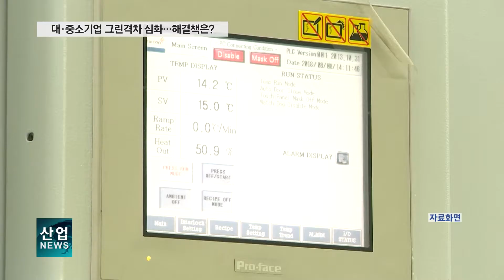대·중소기업 간 탄소중립 양극화, 지원 방안은?_산업뉴스[산업방송 채널i]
[리포트]
국내 석회시장을 주도하고 있는 무기화학 기초소재 전문기업 태경그룹.

석회는 제조공정에서 발생하는 각종 유해물질을 걸러내는 친환경 소재로, 여기에 수십 년 전부터 이산화탄소 포집 기술을 기반으로 산업용 기초소재를 만들어 왔습니다.

축적된 기술력을 바탕으로 최근에는 혁신적인 친환경 신소재 분야를 개척하는 등 탄소중립에 선도적인 역할을 해오고 있습니다.

[인터뷰 – 김해련 / 태경그룹 회장]
굴뚝에서 CO₂(이산화탄소)가 많이 나오죠. 이산화탄소를 포집해서 포집한 이산화탄소와 무기 폐기물이 들어 있는 CaO(생석회)를 합성을 해서
CaCO₃, 친환경 탄산칼슘이라는 기초 소재를 만들어요.

그 기초 소재를 만들어서 제지나 플라스틱 등 다양한 산업에 재료로 납품을 해서
실질적으로 탄소중립에 기여하는 탄소중립 혁신 신소재 제품들이 나오게 됩니다.

정부가 지난해 2030년까지 온실가스 배출량을 2018년 대비 40% 감축하고 2050까지 순배출량 제로를 달성한다는 탄소중립 시나리오를 발표하면서 기업들 역시 발 빠르게 대응하고 있습니다.

지난해 국내 30대 그룹의 투자 키워드는 'ESG'로 특히 환경 분야의 ESG 투자 계획만 153조 원을 넘어섰습니다.

또한 현대차, SK, LG 등 10대 그룹을 중심으로 ESG 채권을 처음으로 발행했으며 대기업을 중심으로 점차 넷 제로를 선언하는 기업들도 늘고 있습니다.

[스탠업 – 양가희 / 기자]
탄소중립 실현을 위해 기업들은 ESG 경영에 속도를 내고 있습니다.
문제는 이러한 노력이 대기업과 중견기업에 국한된다는 것인데요.
실제로 중소기업의 경우 탄소중립 대응에 어려움을 겪고 있습니다. (CG) 대,중소기업간 그린 격차, 어떻게 해소할 수 있을까요?

중소기업의 온실가스 배출량은 산업부문 배출량의 30%를 차지하는 것으로 추정되고 있어 탄소중립 달성을 위해 중소기업의 역할 역시 필수적입니다.

특히 대기업과 중견기업의 경우 고탄소 상위 5대 업종이 총배출량의 94%를 차지하지만 중소기업의 경우 상위 10대 업종이 83%를 차지하는 등 고탄소 업종이 넓게 분포하고 있어 중소기업 전체의 변화가 절실한 상황입니다.

하지만, 최근 제조 중소기업을 대상으로 실시한 실태 조사 결과 탄소중립 대응계획이 있는 기업은 14%에 불과했습니다.

중소기업이 탄소중립 대응계획을 수립하지 못하는 가장 큰 이유는 자금과 인력의 부족 때문입니다.

이에 정부는 올해 약 4,750억 원을 투입해 고탄소 배출 업종 중소기업 2,500개사의 공전 전환을 지원할 계획으로 해마다 10%씩 확대해 나갈 예정입니다.

하지만 정부의 정책 목표와 중소기업의 탄소중립 이행 의지 사이에 괴리가 큰 만큼 보다 세밀한 지원책이 필요하다는 것이 전문가의 입장입니다.

저탄소 공정으로의 전환을 위해서는 R&D가 선행되어야 하는 만큼 중소기업 내에서도 규모에 따른 차등적 R&D 지원이 필요하며 특히 R&D 역량이 부족한 영세 중소기업을 위해서는 조합이나 협력체 단위로 자금을 지원해 실효성을 높여야 한다는 것입니다.

[인터뷰 – 나수미 / 중소벤처기업연구원 연구위원]
직원 수가 10명 이하인 영세한 중소기업까지 R&D 역량을 갖추라는 건 무리인 것 같아요.
영세한 기업들이 모인 연합이랄지, 공정 전환에 있어서 유사성을 지닌 산업들이 있어요.

특정 산업 조합이면 어느 정도 역량이 모여지거든요. 또는 대·중소기업 간의 공급망 상의 연합체, 이런 단위로 R&D 자금이 지원되면 조금 더 효율적이고.
그러려면 대기업에도 유인 구조가 있어야겠죠.
이와 함께 중소기업이 탄소중립에 동참하는 것이 기업 운영에 이익이 되는 구조로 정책 자금을 설계해야 한다고 전문가는 강조합니다.

더 이상 미룰 수도, 피할 수도 없는 탄소중립.

중소기업의 탈탄소화를 뒷받침하는 정부의 현실적인 지원과 유인책이 동시에 마련될 때 기업들의 자발적 동참을 이끌 수 있을 것으로 보입니다.

채널i 산업뉴스 양가희입니다.